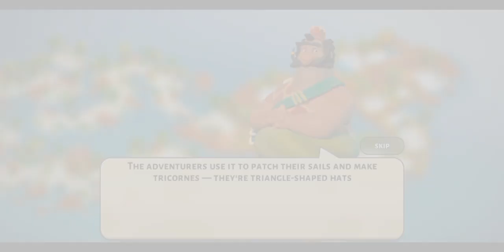Explore my new mystery Bay island # family island # 7 episode.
animal crossing how to get a good mystery island,
how to complete the mystery island quest on sims freeplay,
220 year old oak island mystery solved,
mysterious island zoo tycoon,
secret island zombie castaways,
secret island zelda breath of the wild,
the mysterious island zaifeng,
martin mystery zombie island,
secret island zürich,
scooby doo on zombie island mystery machine,
scooby doo return to zombie island mystery machine,
mysterious island episode 02,
mystery island 1977,
mystery island 1980,
mystery island 1961,
mysterious island